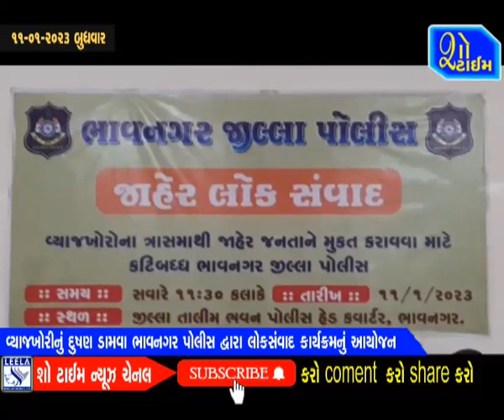વ્યાજખોરીનું દુષણ ડામવા ભાવનગર પોલીસ દ્વારા લોકસંવાદ કાર્યક્રમનું આયોજન